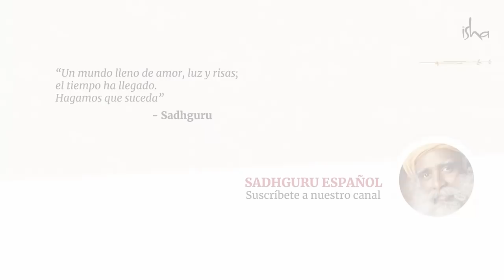Buddha Purnima: La historia del despertar de Gautama Buda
La intensa búsqueda de Gautama Buda lo llevó a un camino extremo que casi destruye su cuerpo físico. Ilustrado con sorprendentes imágenes, Sadhguru narra la historia de la intensa sadhana de Gautama Buda que culminó en su iluminación.